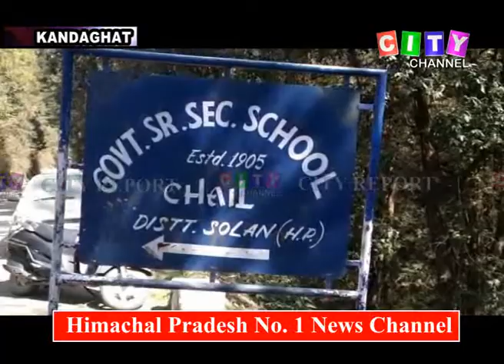Kandaghat Chail National Highway Virodh 19 March 2019